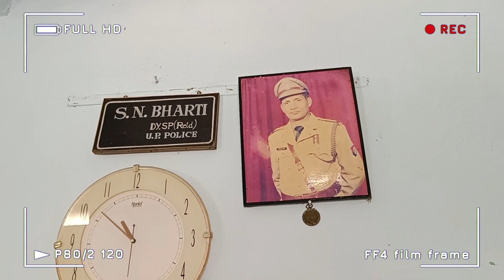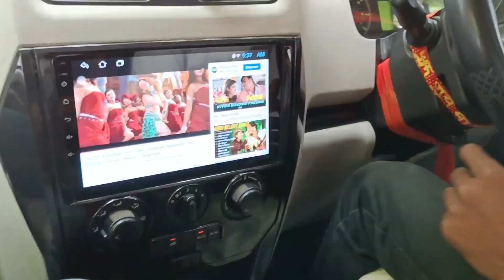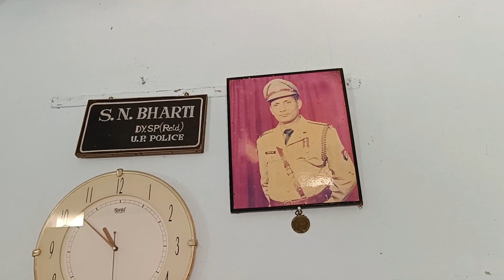Pooja Pahuchi Apne Mayke K Gaaon | Vog - 42 | Eps - 6 | Chapra (Bhuili) to Gopalganj (Dewapur)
Heyyyy Guys.💞
This is Mr @ Mrs Bharati.♥️
Today I am up with the, Pooja Pahuchi Apne Mayke K Gaaon Vlog 2023 ..✨
Check out some of our videos :-

Pooja Pahuchi Apne Mayke K Gaaon | Vog - 42 | Eps - 6 | Chapra (Bhuili) to Gopalganj (Dewapur) | Mr @ Mrs Bharati

Spread love❤️
With love and regards✨
Mr @ Mrs Bharati💕